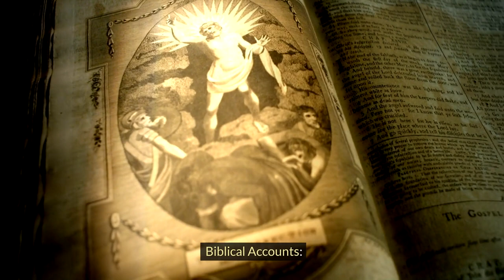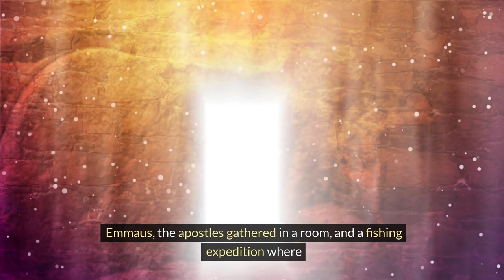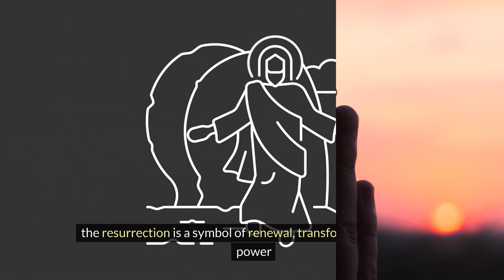JESUS resurrection.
It is a video about JESUS's resurrection.